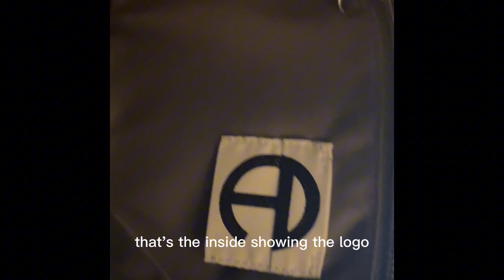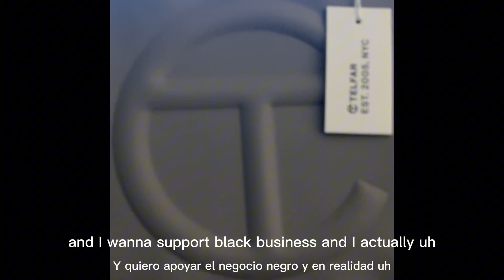Telfar Bag Unboxing - Supporting Black Business! 👜✨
Celebrate my birthday with an exclusive Telfar bag unboxing! Dive into the excitement as I unveil the chic design, exquisite details, and the ultimate birthday treat. Join the Telfar community with trending hashtags like TelfarBirthday, UnboxingJoy, BagLover, and TelfarObsessed. Get ready for a stylish journey into the world of fashion and self-expression!